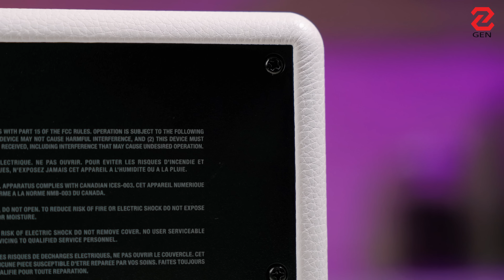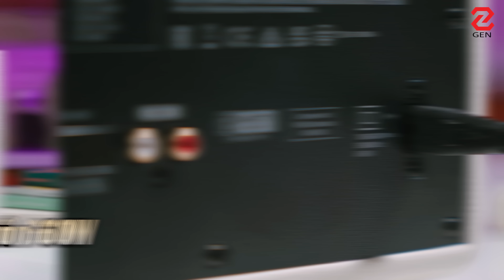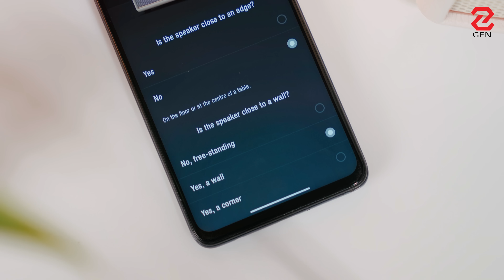Marshall Stanmore III màu kem: Đánh giá nhanh mẫu loa nhà Marshall | GenZ Việt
Marshall Stanmore III là model mới nhất trong dòng Stanmore, một chiếc video nho nhỏ review về em Marshall Stanmore III sau khoảng thời gian “tạm” chia tay nè, hihi. Nếu là một tính đồ của Marshall thì xem liền đi nhaaaaa!
Loa Bluetooth Marshall Stanmore III được trang bị loa kép. Mỗi loa cung cấp bộ khuếch đại Class D công suất lên đến 15W cùng một loa trầm Class D công suất 30W. Dải tần số âm thanh đáp ứng khá rộng trong khoảng 50 – 20.000 Hz, thể hiện chi tiết và tách bạch từng giọng hát, tiếng bass, mang đến âm thanh đặc trưng của Marshall.

Đặc biệt, dòng Stanmore này có có loa tweeter hướng ra ngoài mới và các ống dẫn sóng, cho âm thanh nhất quán và chính xác, có độ rộng lớn đến mức khiến người dùng như lạc vào thế giới riêng của họ.